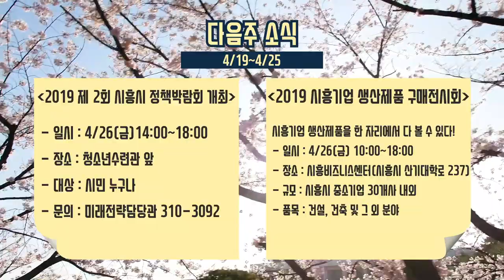[들여다보시흥]4월 셋째 주 소식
4월 셋째 주(04.19 ~ 04.25)소식

지난 토요일 도시농업공원에서 시민공동체 텃밭 개장식이 열렸습니다.
시민들의 참여만큼이나 텃밭은 앞으로 아름답게 꾸며질거 같아 기대가 됩니다. 도심속의 텃밭!

다음소식은 시민들이 참여한 배곧분동에 관한 주민공청회 1차가 열렸습니다. 서로의 의견속에서 배곧의 비전에 대해 한걸음 나아가길 바래요~

인천항 제8부두에서는 오는 20일까지 도시재생 산업박람회가 열렸는데요. 시흥시는 국토교통부 장관상을 수상했다고 합니다. 짜잔~

다음주에서 새로운 소식으로 들여다보시흥은 찾아뵐께요~